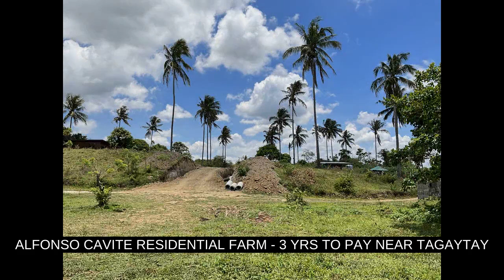ALFONSO CAVITE RESIDENTIAL FARM - 3 YRS TO PAY NEAR TAGAYTAY